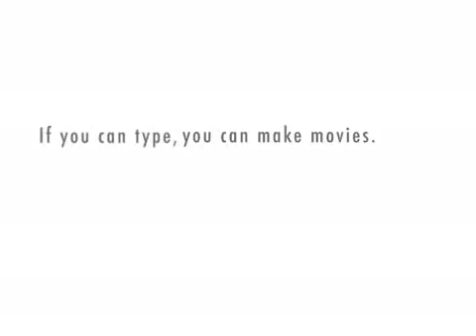CTK Intro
Intro